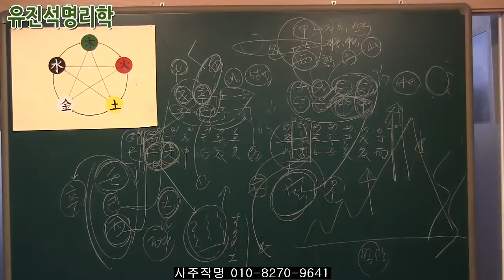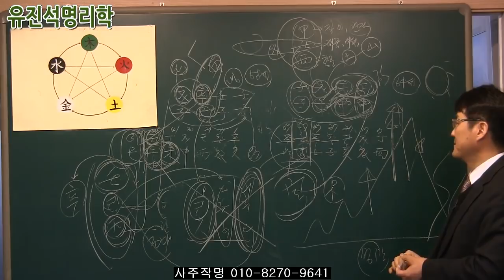064.사주풀이 결과 부동산 투자 반대합니다.왜냐하면~?!! 유진석명리학강의